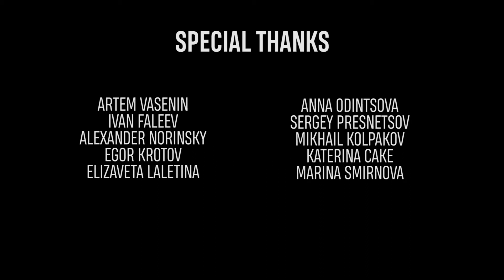CHERRY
Choreo: Alexandra Ruban
Dancers: 28 crew
Dop, edit: Ivan Faleev, Artem Vasenin